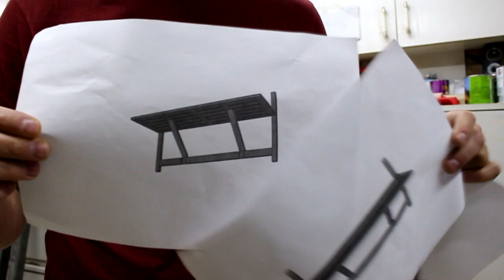Stolik na balkon z palet DiY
Stolik wykonany z drewna odzyskanego z palet przemysłowych.

Witam
Nazywam sie Patryk ,pochodzę z mazur ,chciałbym zaprezentować swoją pierwszą realizację na tym kanale.
Zachęcam do subskrypcji ,ponieważ przewiduje większa ilość materiałów o podobnej treści dla stolarzy amatorów :)